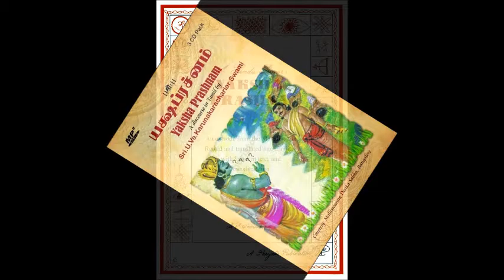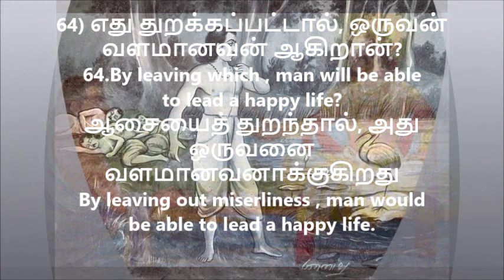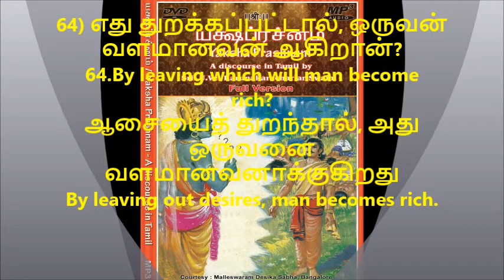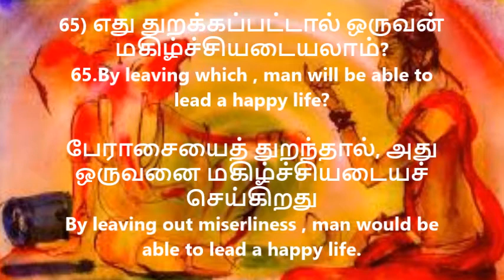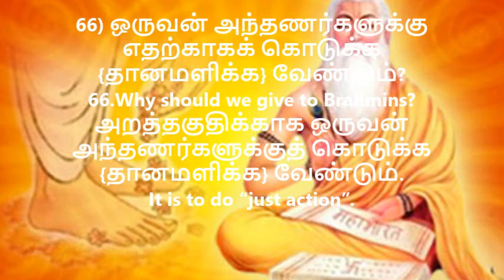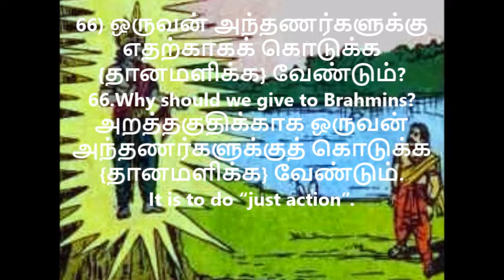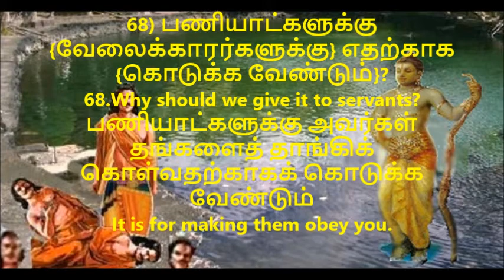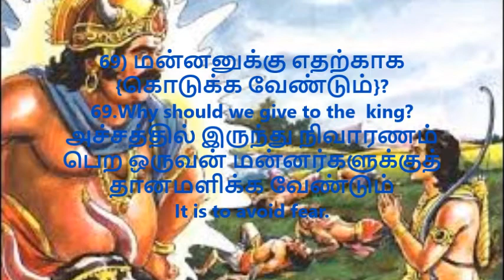யக்ஷ ப்ரஸ்னம் பகுதி 23 63 70 124 கேள்விகள் மற்றும் பதில்கள் தமிழில் விளக்கம் ஆங்கிலத்தில்